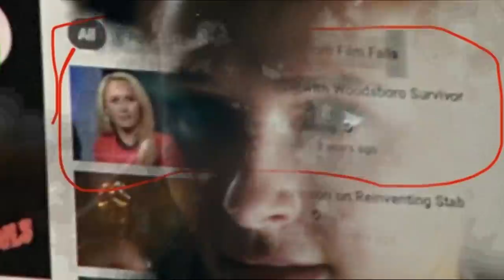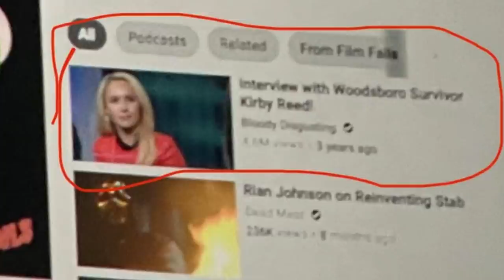Scream 5 | Kirby Reed's Fate Confirmed On Ghostface's Computer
Kirby Reed's fate was confirmed in Scream 5 on the killer's computer. Ghostface's computer screen revealed whether she lived or died. Certain fans have wanted to see Kirby Reed confirmed dead or alive and the answer was provided during this return to Woodsboro.